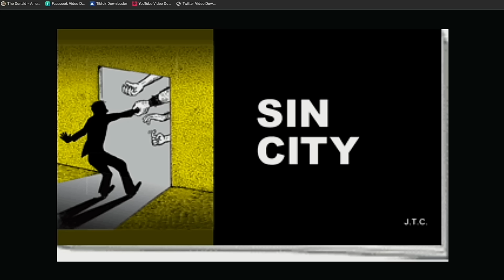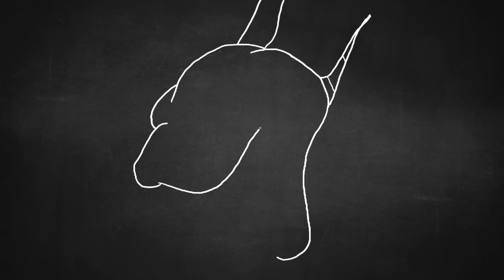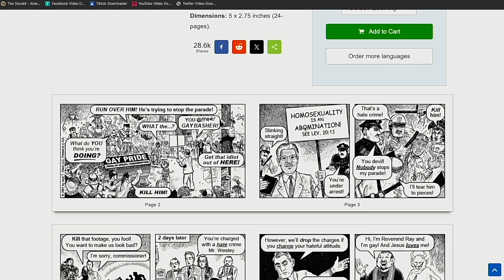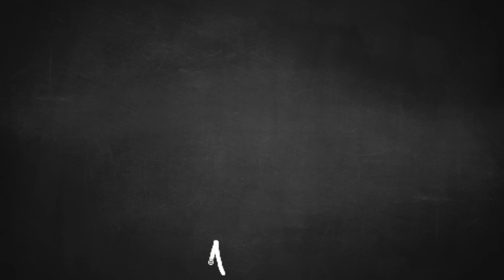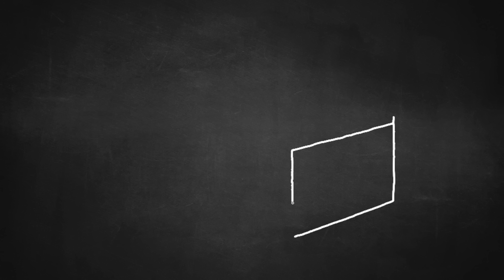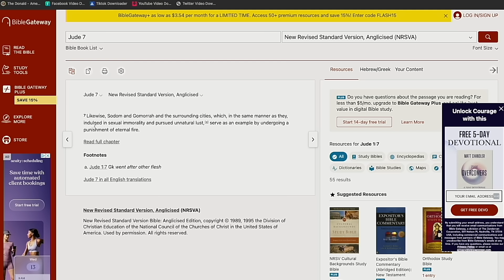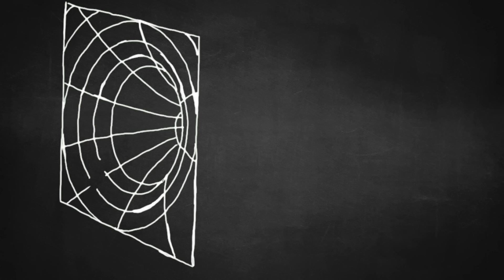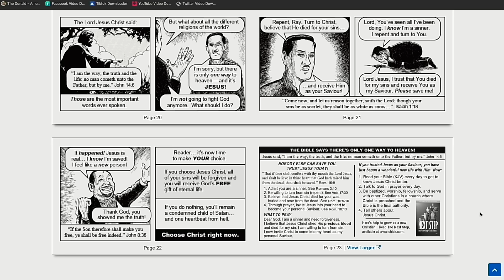Chick tract review: Sin City (this is bad)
I found a chick tract lying around in the subway station, so I decided to go old school and review it while drawing things.

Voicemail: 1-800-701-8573